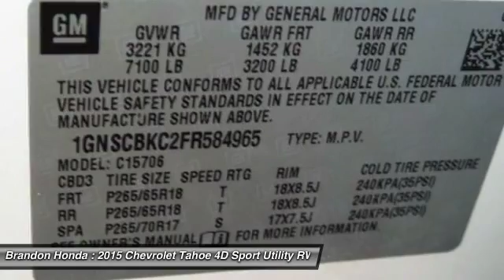2015 Chevrolet Tahoe Tampa FL R584965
2015 Chevrolet Tahoe LT - $41000

Brandon Honda
9209 East Adamo

20 YR/200K WARRANTY, NavigationGPSNav, and NADA Retail as of 6-12-16 $42,925 Brandon Honda Price $41,000. Flex Fuel! Ready to roll! FREE 20-Year/200,000-Mile Warranty. This vehicle is a Brandon Honda Certified Used Car. It comes with our exclusive Brandon Honda 20-Year/200,000-Mile Power-train Warranty. Unlike other car dealers, Brandon Honda's coverage starts from the date of purchase and the actual miles that are on the odometer. Example: purchase a 7-year-old Brandon Honda Certified car today with 70,000 miles, and you are covered up to 270,000 miles or 20 years from today. Are you still driving around that old thing? Come on down today and get into this wonderful-looking 2015 Chevrolet Tahoe! This fantastic Chevrolet is one of the most sought after used vehicles on the market because it NEVER lets owners down.2 FREE OIL CHANGES WITH PURCHASE!!